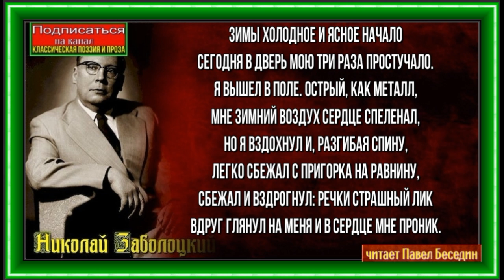Начало зимы ,Николай Заболоцкий,Советская Поэзия , читает Павел Беседин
Зимы холодное и ясное начало
Сегодня в дверь мою три раза простучало.
Я вышел в поле. Острый, как металл,
Мне зимний воздух сердце спеленал,
Но я вздохнул и, разгибая спину,
Легко сбежал с пригорка на равнину,
Сбежал и вздрогнул: речки страшный лик
Вдруг глянул на меня и в сердце мне проник.
Заковывая холодом природу,
Зима идет и руки тянет в воду.
Река дрожит и, чуя смертный час,
Уже открыть не может томных глаз,
И все ее беспомощное тело
Вдруг страшно вытянулось и оцепенело
И, еле двигая свинцовою волной,
Теперь лежит и бьется головой.
Я наблюдал, как речка умирала,
Не день, не два, но только в этот миг,
Когда она от боли застонала,
В ее сознанье, кажется, проник.
В печальный час, когда исчезла сила,
Когда вокруг не стало никого,
Природа в речке нам изобразила
Скользящий мир сознанья своего.
И уходящий трепет размышленья
Я, кажется, прочел в глухом ее томленье,
И в выраженье волн предсмертные черты
Вдруг уловил. И если знаешь ты,
Как смотрят люди в день своей кончины,
Ты взгляд реки поймешь. Уже до середины
Смертельно почерневшая вода
Чешуйками подергивалась льда.
И я стоял у каменной глазницы,
Ловил на ней последний отблеск дня.
Огромные внимательные птицы
Смотрели с елки прямо на меня.
И я ушел. И ночь уже спустилась.
Крутился ветер, падая в трубу.
И речка, вероятно, еле билась,
Затвердевая в каменном гробу.